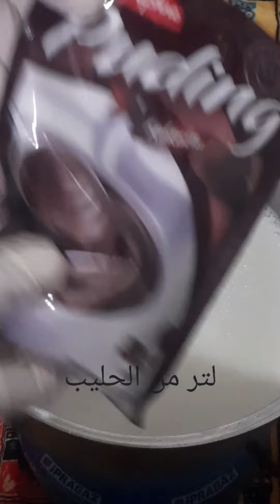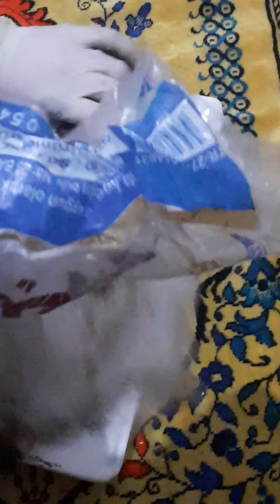اطيب حلى بسكويت البارد 😋😋🤗😍